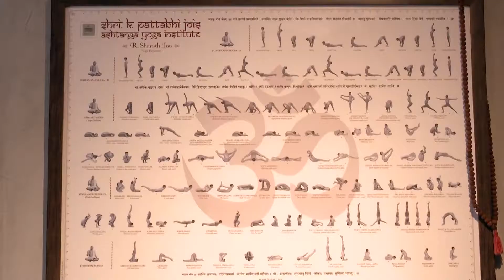Horizonte Notícia - Bloco 02